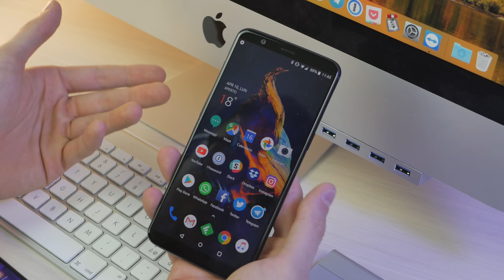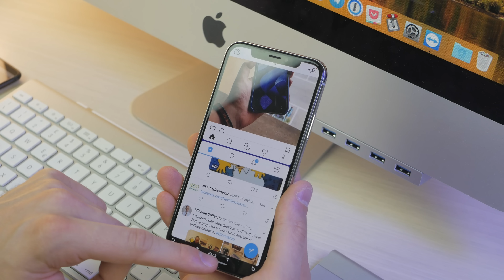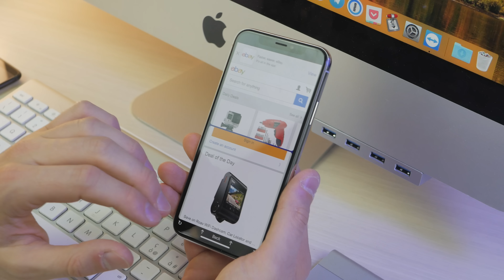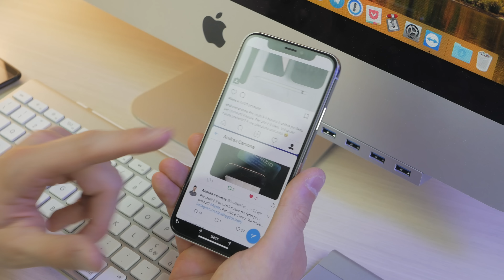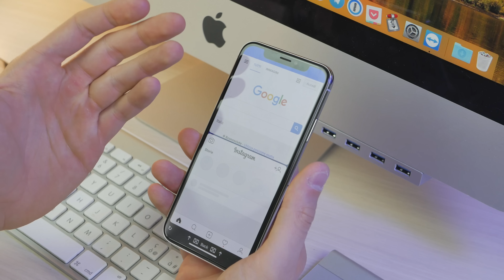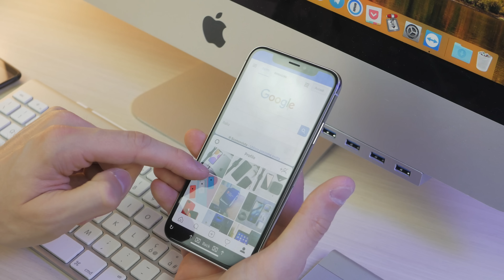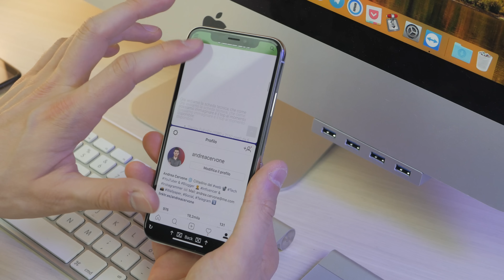Come aprire DUE APP su IPHONE insieme! - SPLIT VIEW iOS 11